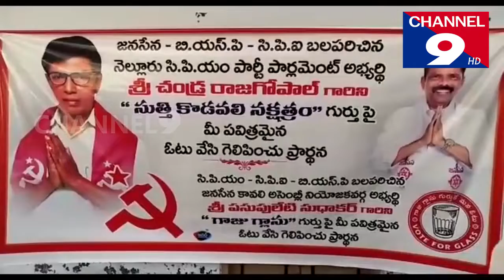రాష్ట్రంలో ప్రజా వ్యతిరేక విధానాలకు స్వస్తి పలకాలి - పసుపులేటి సుధాకర్ | channel9hd